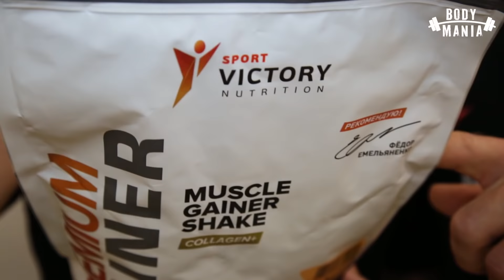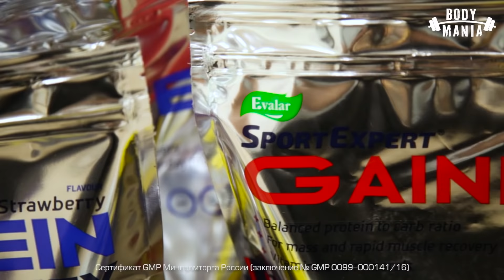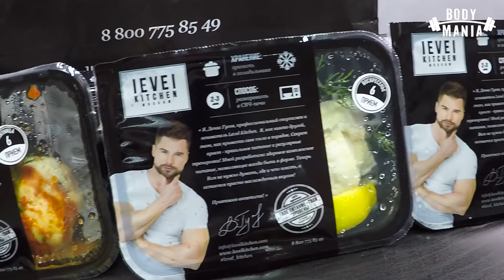Жесть на Зарубе! Ты в теме